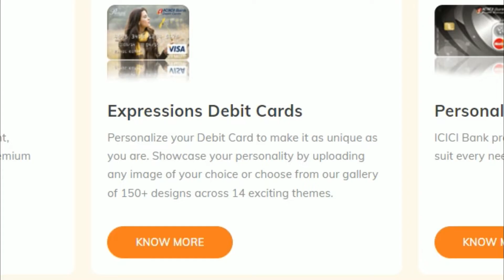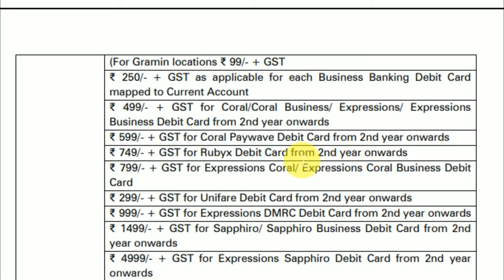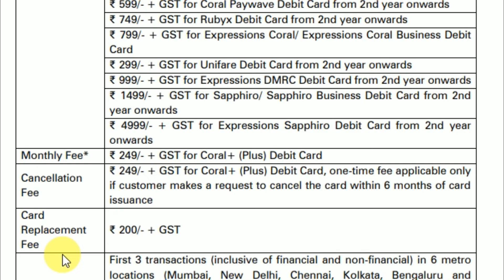ICICI Bank dcardfee charge 177 or 588 rs for ATM card charge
ICICI bank debit card charges in detail in hindi.
ICICI charges in 2022 explained in viddeo.